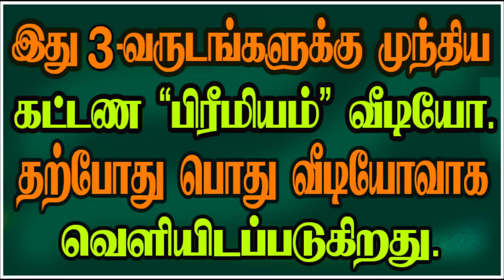PLANETARY COMBINATION FOR LYING, COWARDICE, TREACHERY.-பொய்+துரோகம்,எந்த கிரக சேர்க்கை?adityaguruji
ஒருவர் பொய்யராக, எதையும் சந்திக்க இயலாத கோழையாக, துரோகியாக அமைவதற்கான கிரக சேர்க்கை மற்றும் அமைப்புகள் என்ன?